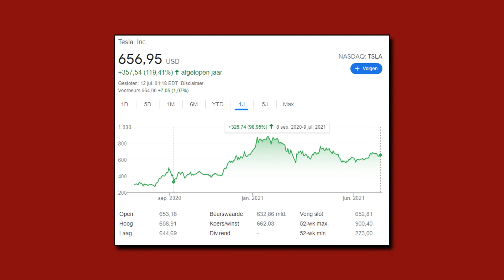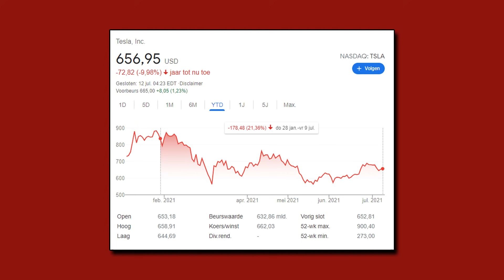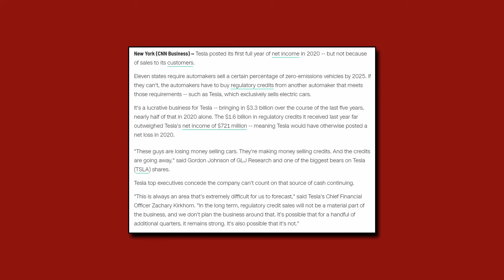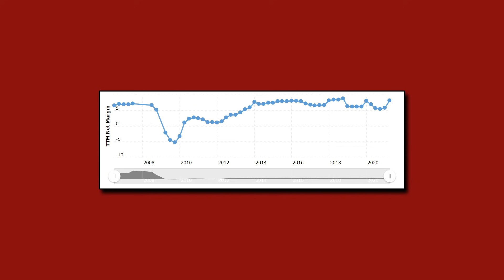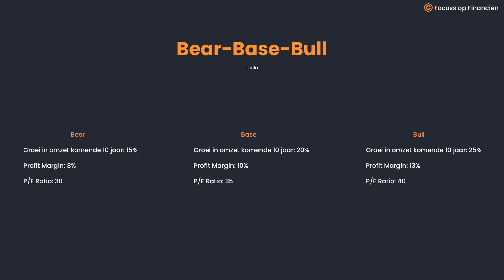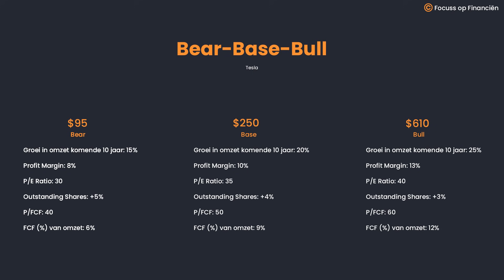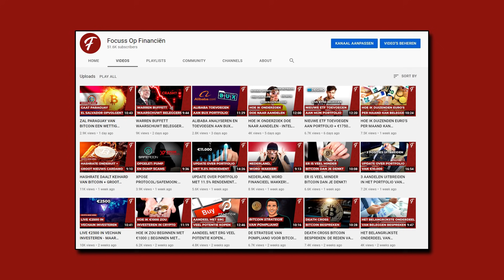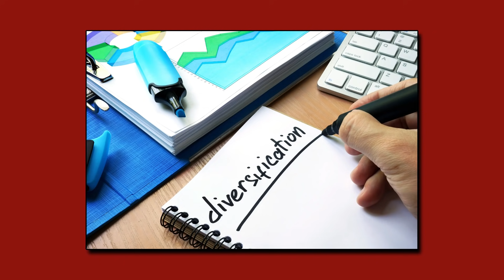IK HEB AL MIJN TESLA AANDELEN VERKOCHT (OVERGEWAARDEERD)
💎 DEGIRO (AANBEVOLEN) (Met beleggen kun je jouw inleg verliezen)

Ik heb al mijn Tesla aandelen verkocht, in deze video leg ik uit waarom.

beleggen
beleggen 2020
financiën
brokers
passief inkomen
dividend
vermogen
ETF
Index
goud
crypto
coinmerce
portfolio
bitcoin
draftkings
dkng
nio
canoo
goev
apxt
dmyd
fuse
ttcf
degiro
de giro
spac
talkspace
HEC
desktop metal
apple
AMD
tesla